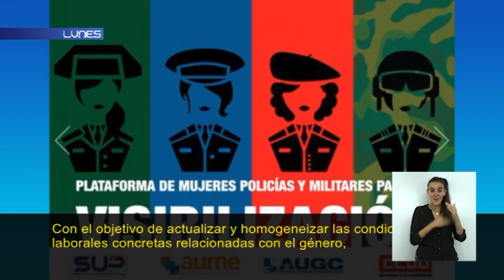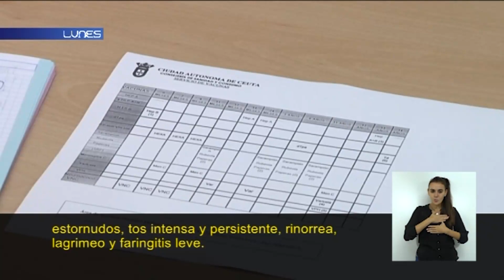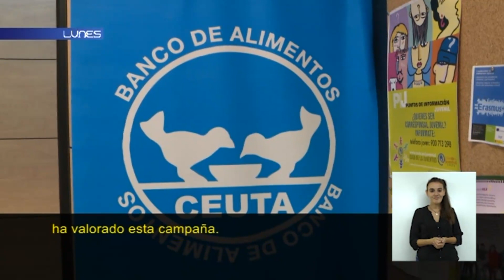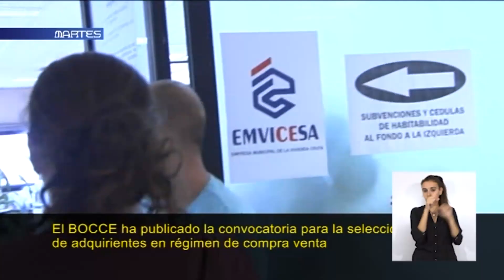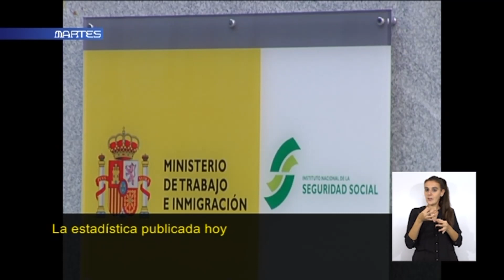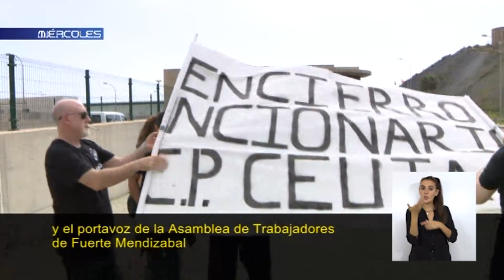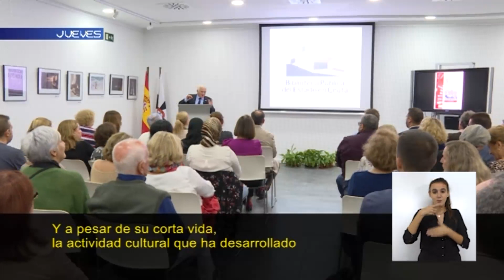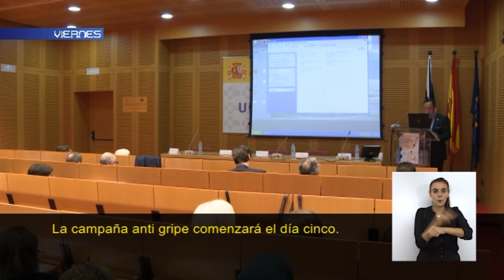LA SEMANA 27 10 2018